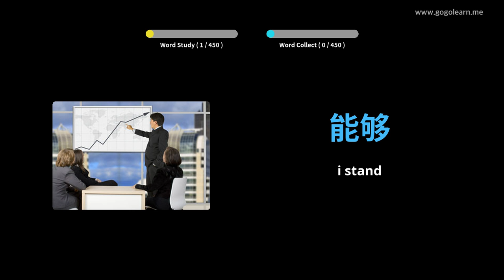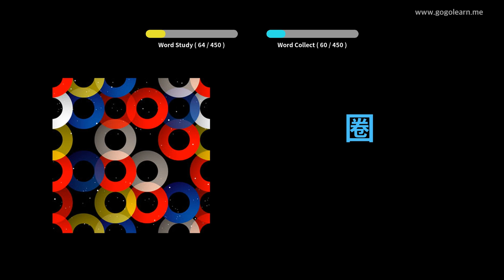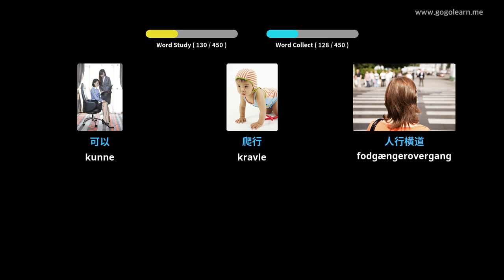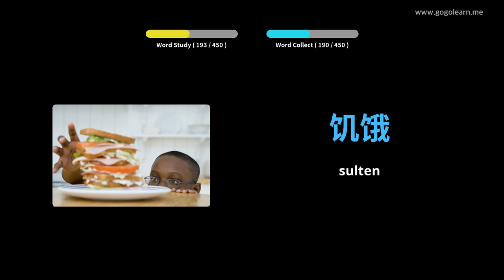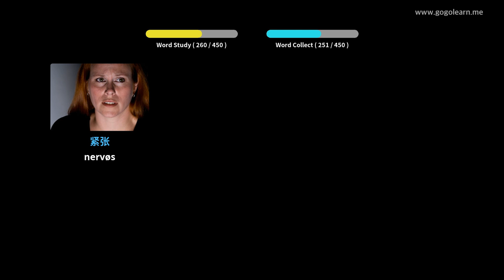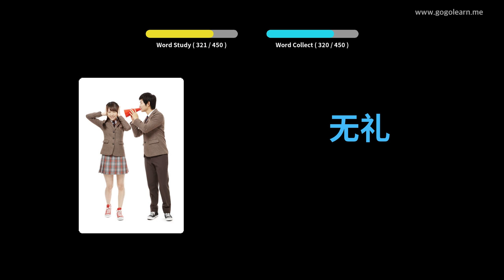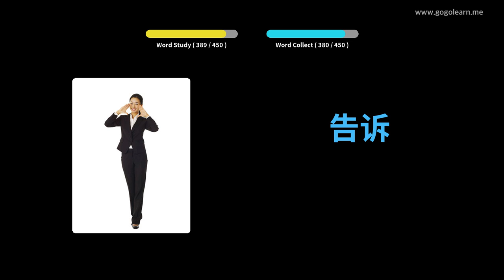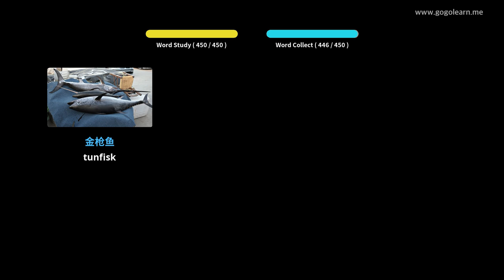Lær Kinesisk Gjennom Bilder |Kinesisk Ordforråd Folkeskole | Golearn